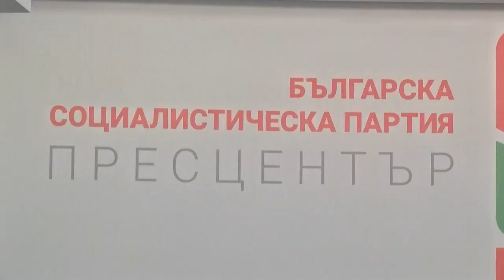Нинова обвини прокуратурата в опит за вътрешнопартиен преврат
Тя съобщи, че е призована да предостави на прокуратурата запис и заверени копия на стенограма и протокол от последния национален съвет на левицата от края на август.